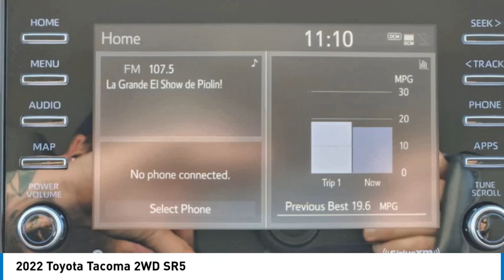2022 Toyota Tacoma 2WD P3096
2022 Toyota Tacoma 2WD SR5

1400 S. Stemmons Frwy.

EPA 23 MPG Hwy/20 MPG City! SR5 trim, White exterior and Cement interior. Onboard Communications System, iPod/MP3 Input, Apple CarPlay, Back-Up Camera, Satellite Radio. CLICK NOW!KEY FEATURES INCLUDEApple CarPlay, Back-Up Camera, Satellite Radio, iPod/MP3 Input, Onboard Communications System MP3 Player, Keyless Entry, Privacy Glass, Steering Wheel Controls, Electronic Stability Control. Toyota SR5 with White exterior and Cement interior features a 4 Cylinder Engine with 159 HP at 5200 RPM*.VEHICLE REVIEWSGreat Gas Mileage: 23 MPG Hwy.SHOP WITH CONFIDENCECARFAX 1-OwnerBUY FROM AN AWARD WINNING DEALERAt Huffines we believe the vehicle buying process should be hassle free. We are willing to answer every question you might have during your search for the perfect vehicle. Huffines has been satisfying customers & forming lifetime friendships in the Greater Dallas area since 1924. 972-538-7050Horsepower calculations based on trim engine configuration. Fuel economy calculations based on original manufacturer data for trim engine configuration. Please confirm the accuracy of the included equipment by calling us prior to purchase.